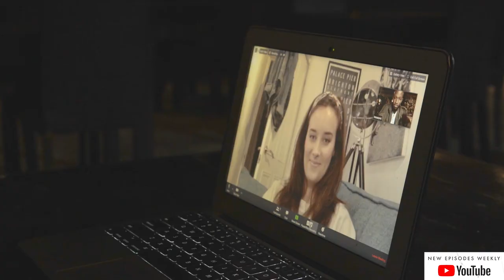'DISCONNECTED' - Behind The Scenes - Innocent + Clarisse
A quick behind the scenes look at the making-of 'Disconnected,' with actors Innocent Munyeshuri and Clarisse Umutoniwase.

Meet the cast and crew of 'Disconnected', a weekly experimental drama series shot by the actors and produced remotely while under countrywide quarantine orders in the United States, India, United Kingdom, and Rwanda during the Global Covid-19 Pandemic, with a cast and crew of over 50 people based in 7 different time zones.

"In the midst of a global pandemic, a group of friends from around the world reconnect while managing the new challenges in front of them."

Created by Matthew Leutwyler and Anton Laines.

Promo and Behind The Scenes segments produced and edited by Chris Miloslavich, Milomix Productions, LLC.